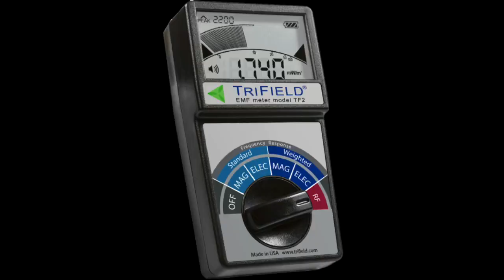പ്രേതമായിട്ട് സംസാരിച്ചിട്ടുണ്ടോ ? EMF & EVP machines.